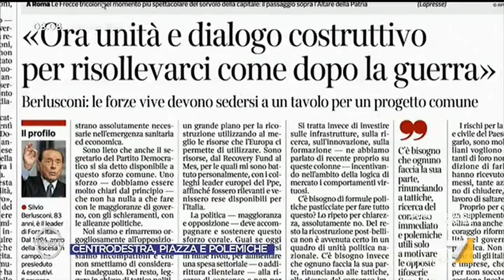2 giugno, David Parenzo commenta la lettera di Silvio Berlusconi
David Parenzo commenta le parole di Silvio Berlusconi al Corriere della Sera: "Ci dice che si è battuto personalmente nel PPE per MES e Recovery Fund"